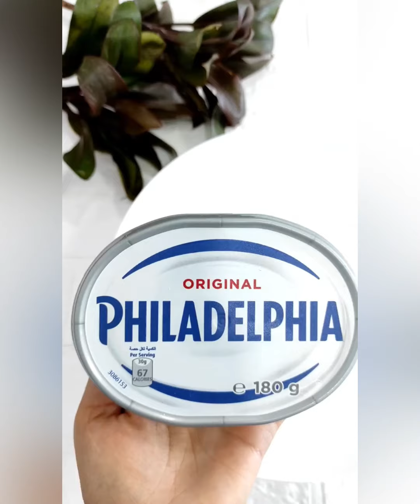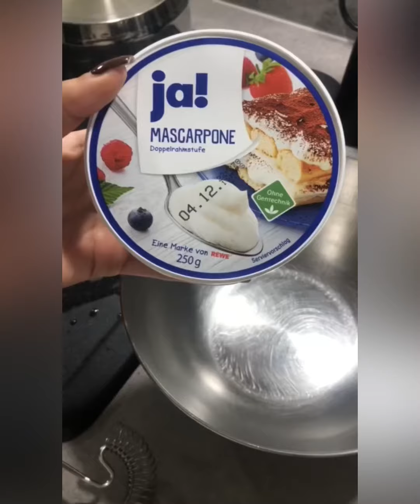🍪 Lotus Biscoff Storytime 🍪 | AITA for picking the same name for my baby 🙃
Lotus Biscoff Storytime